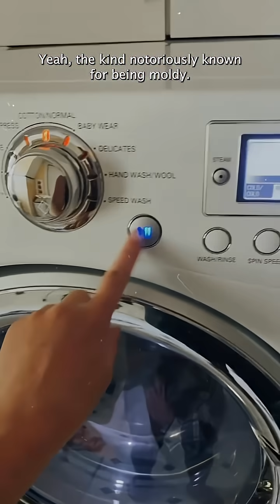Are your clothes moldy? 😳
Here’s how I tested mine ⬇️

➡️ First I TAP TESTED with EC3 Mold Screening Test Plates on a load of clean laundry (before cleaning my washing machine).

➡️ Next came the regular maintenance on my machine: draining the water, cleaning the filter, and scrubbing the compartments + gasket with EC3 Mold Solution Concentrate and hot soapy water.  I like to let all the pieces air dry before putting my machine back together.

➡️ After adding 8oz of EC3 Enzyme Cleaner Concentrate to the top compartments (softener/detergent area) and drum, I ran a hot sterile/sanitary load (with no clothes).

➡️ Finally, I washed some clothes/linens like normal and TAP TESTED them after cooling in the dryer.

I try to run a sanitary wash with EC3 Enzymes once a month!

Tag me @SatiatedBlonde if you test your clothes - it’s so much fun to see the test plate results❗

*only sharing what I do, please do your own research!*